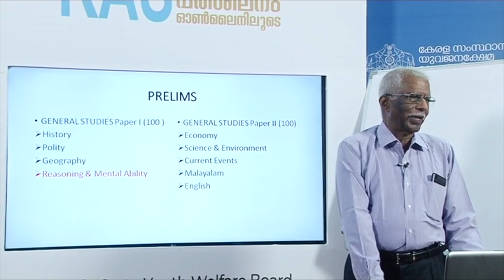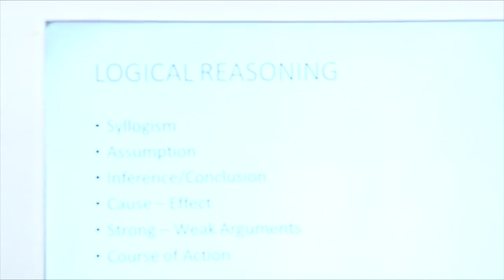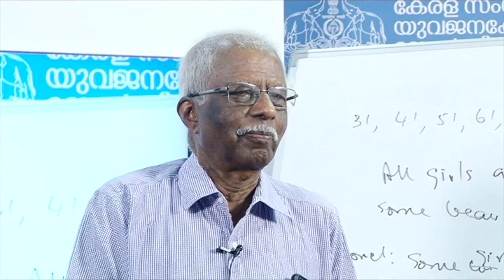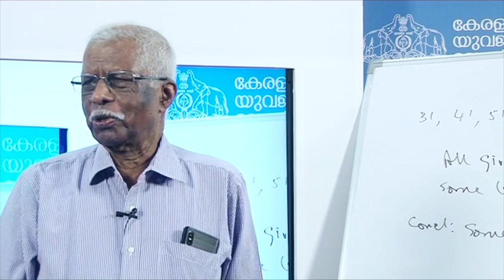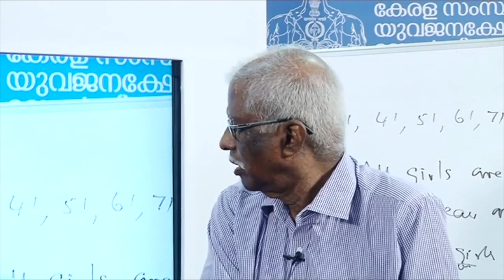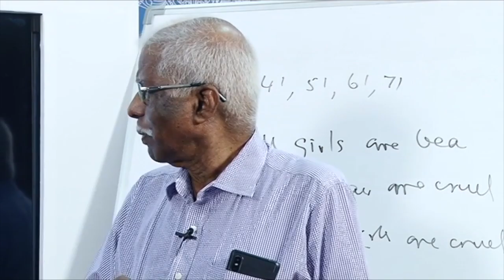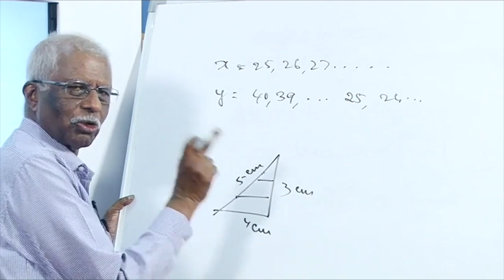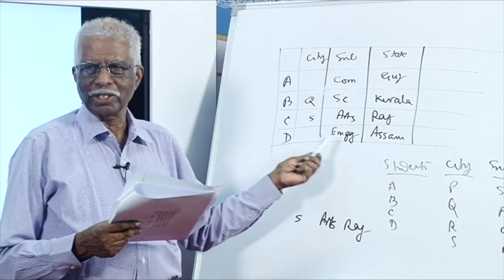Madhavan Nair, Mental Ability, Part01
The Window, KAS Training Programme conducted by Kerala State Youth Welfare Board